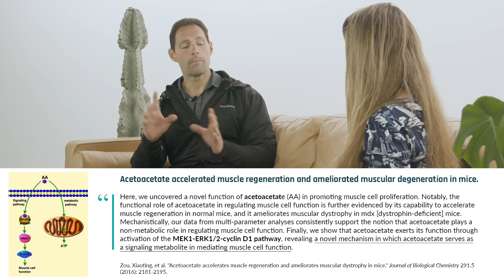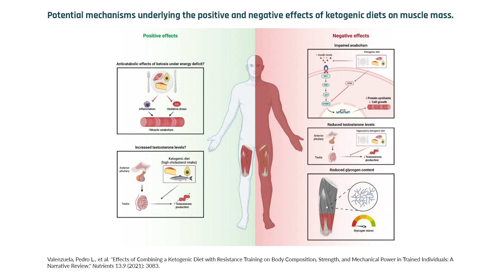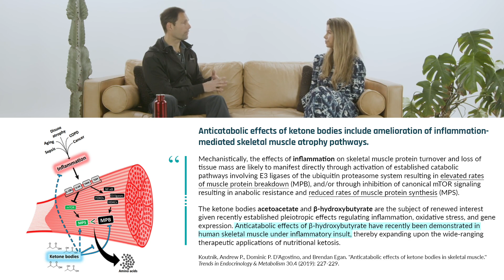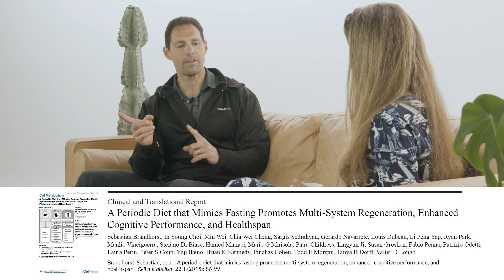Ketones may preserve muscle mass during fasting | Dr. Dominic D'Agostino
Maintaining muscle mass is one of the most important factors in healthy aging. Sarcopenia, the age-related loss of muscle strength and mass, is associated with frailty and increased fall risk. Some research suggests that ketones may protect against the tissue wasting aspects of age-related sarcopenia and cancer cachexia. While ketogenic diets may not be optimal for adding muscle mass, they may be suitable for preserving muscle mass and improving other metabolic parameters, particularly during weight loss and fasting. In this clip, Dr. Dominic D'Agostino discusses how ketones produced during fasting and ketosis protect against muscle loss.